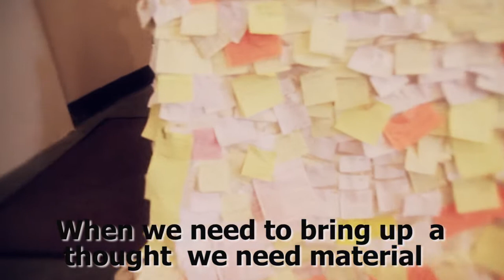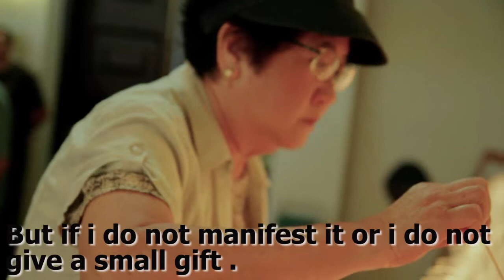our lady of san juan de los lagos